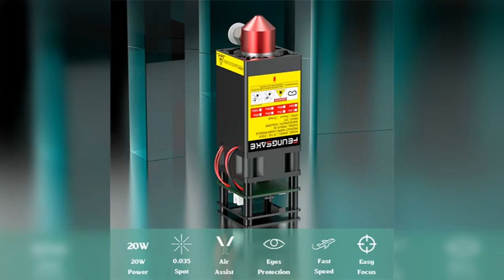Stampante a incisione laser Mini da 20W in offerta a meno di 150 euro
Scopri questa stampante a incisione laser mini da 20W in un'offerta imperdibile a meno di 150 euro! In questo video, esploreremo le caratteristiche di questa macchina di incisione laser compatta, ideale per hobbyisti e piccoli progetti di artigianato. Conosci le sue capacità di incisione su materiali come legno, plastica e metallo leggero e come potrebbe arricchire il tuo arsenale di strumenti creativi. Non perdere questa opportunità per acquisire una potente e conveniente stampante a incisione laser per esplorare la tua creatività!